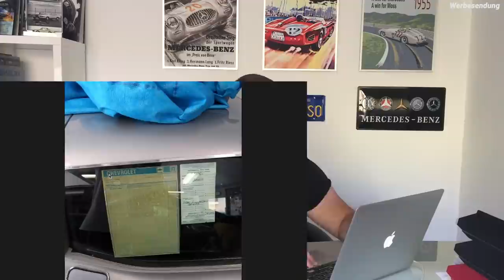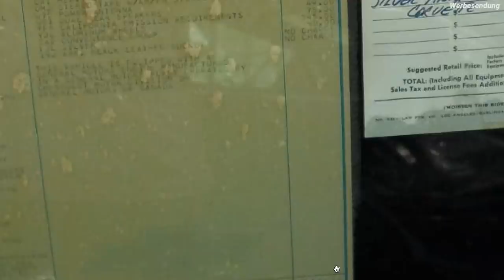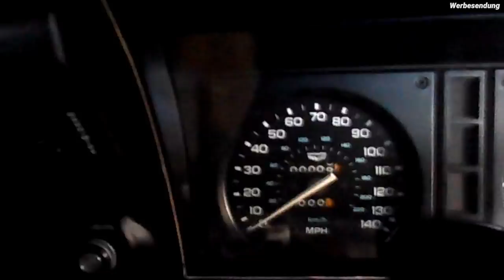UNGLAUBLICHE ⚠️ 9 Meilen ⚠️ auf dem Tacho - 1978 Chevrolet Corvette C3 | OldtimerZentrum Berlin #37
Auf unserer Suche nach neuen Oldtimern haben wir 2012 diese 1978 Chevrolet Corvette Anniversary Edition bei einem älteren Herrn in der Garage gefunden. Erst als wir vor Ort waren haben wir verstanden, was für ein sensationeller Fund uns hier geglückt ist.

Leider nimmt die Geschichte kein glückliches Ende für uns.